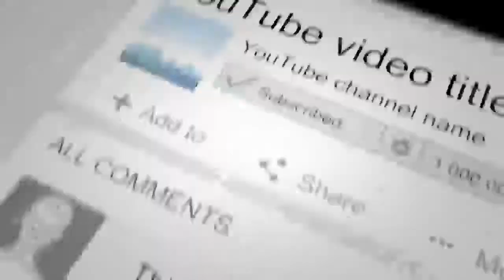قتل عام غیرنظامیان توسط طالبان در ولایت هلمند